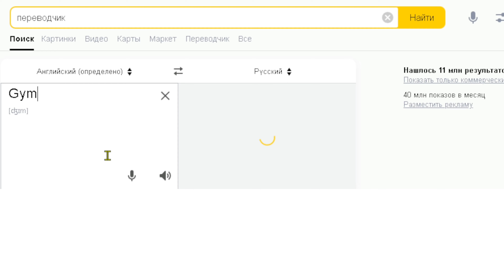Изменение культуры и династии в FamilyTreeMod | Worldbox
Приветствую! Это 15 Видео на канале! Сегодня Мы будем обозревать мод FamilyTreeMod, которая добавляет редактор культур, династии и многое другое! Надеюсь вам будет интересно и очень полезно.
00:00 - Вступление
01:28 - Создание Семьи
04:17 - Профессии и Статистика
05:08 - Редактор Культур
06:02 - Конец